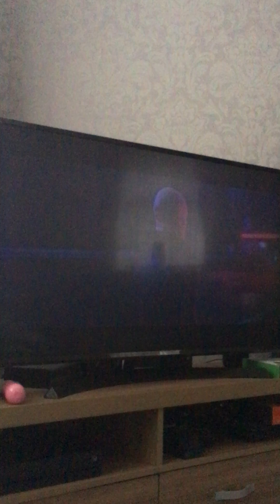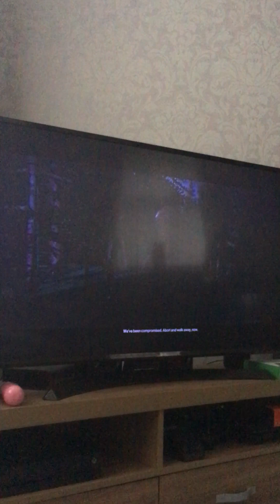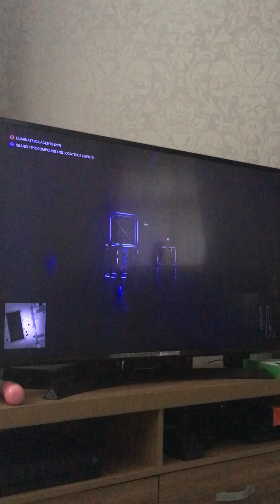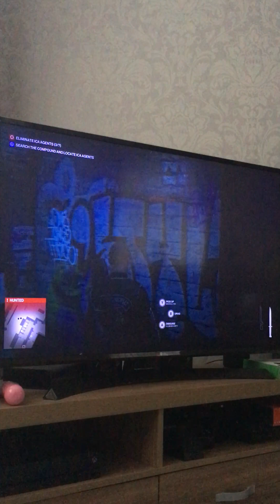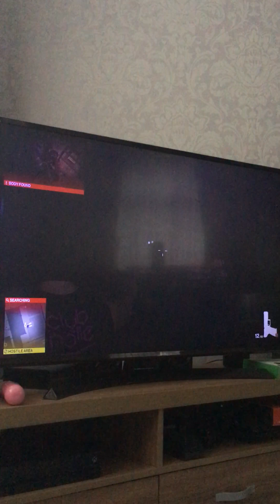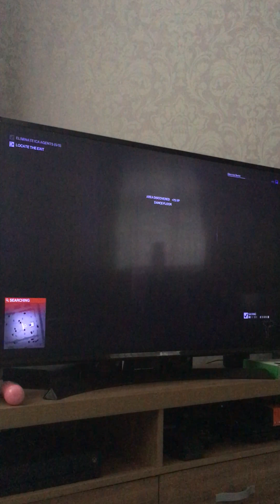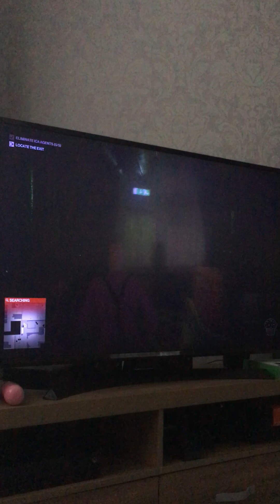Hitman 3 mission apex predator